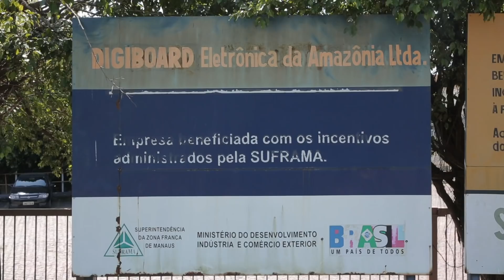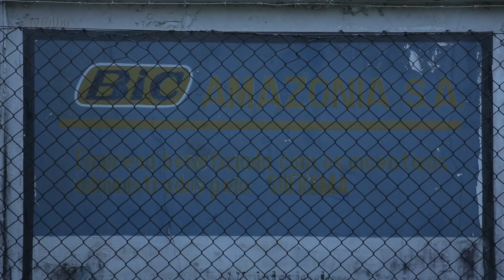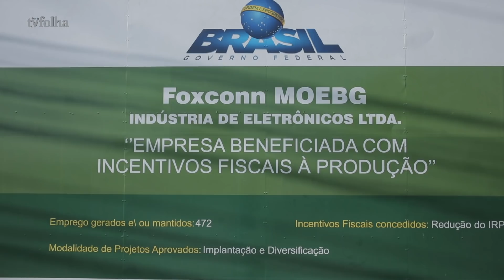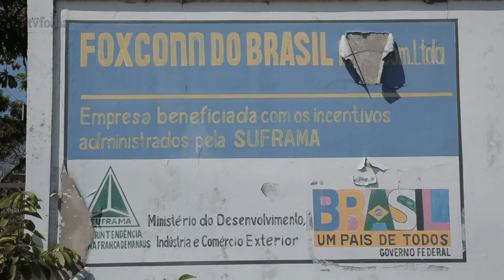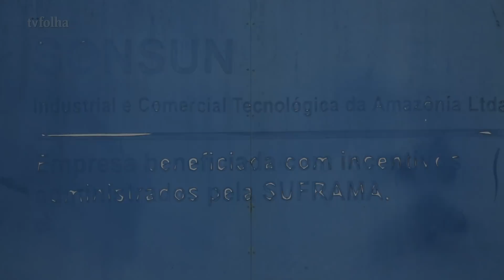Obsoleta, Zona Franca de Manaus consome R$ 24 bilhões em renúncia fiscal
Francineide de Souza, 37, foi demitida em 2013 da fábrica de videogames na Zona Franca de Manaus onde trabalhava havia oito anos. Sem emprego fixo desde então, participou, em agosto deste ano, da invasão de um terreno do Distrito Industrial 2, inicialmente destinado a uma empresa. Sua esperança agora, como muitos ali, é conseguir um lote e fugir do aluguel.